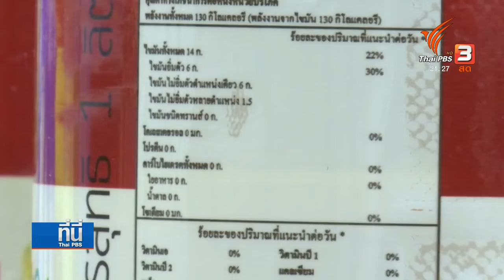ธุรกิจอาหาร-ขนม ขานรับมาตรการรัฐ ไม่ใช้ไขมันทรานส์ ผู้ผลิตหลายรายยืนยันปรับปรุงผลิตภัณฑ์ล่วงหน้าแล้ว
ธุรกิจอาหาร-ขนม ขานรับมาตรการรัฐ ไม่ใช้ไขมันทรานส์ ผู้ผลิตหลายราย ยืนยันปรับปรุงผลิตภัณฑ์ล่วงหน้าแล้ว